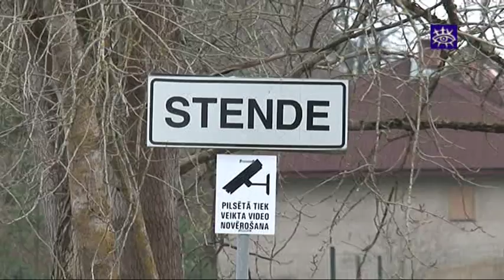Viena no novada pilsētām atzīmē jubileju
Tieši šodien aprit 21. gadadiena vienai no Talsu novada pilsētām. Kas tā ir par pilsētu un kā tajā tiks atzīmēti svētki, uzzināsiet sižetā.